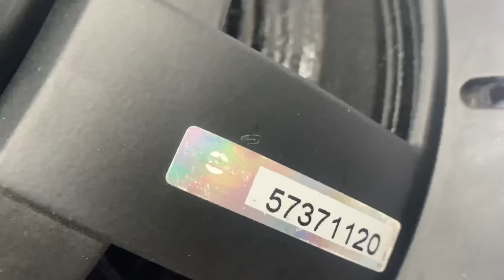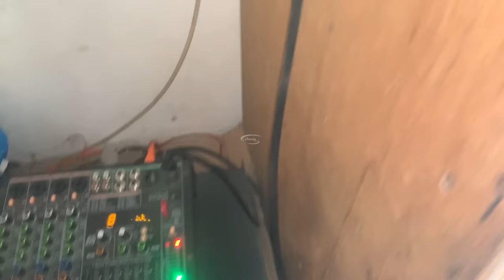Service Magnet Speaker Geser tanpa di Bongkar || U-yoke Neodymium Circuit magnetic Transducser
Enable CC Subtitles to help understand the language.

If you liked this video, click, please share and post a comment.!